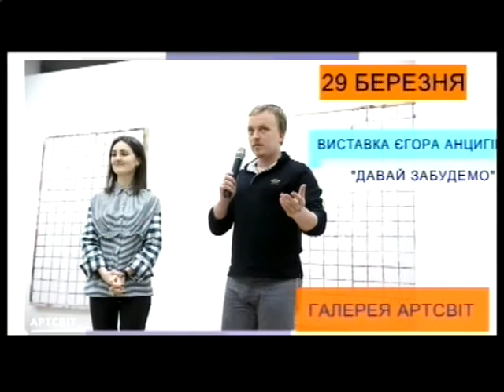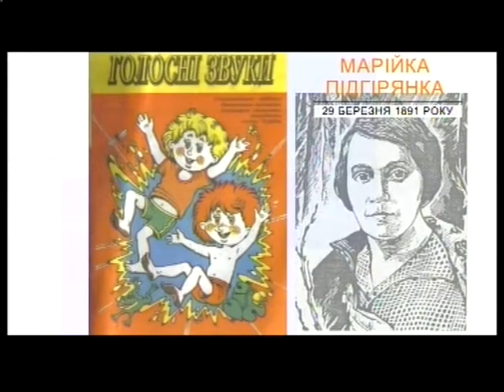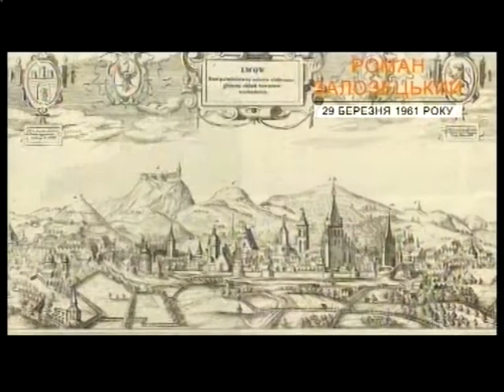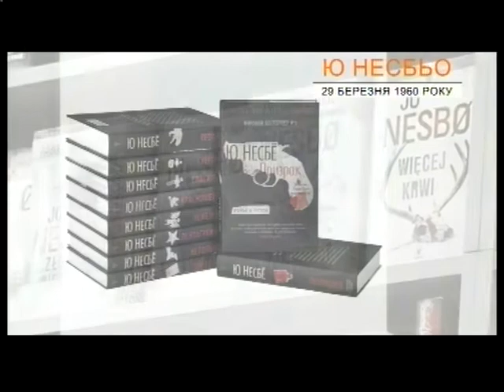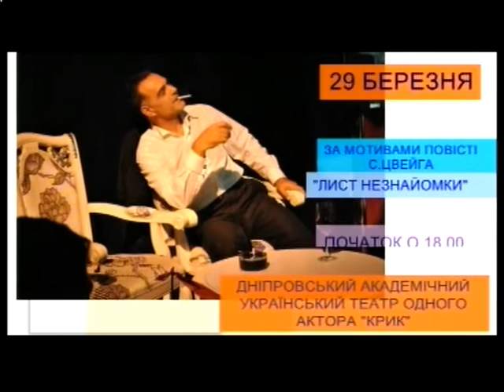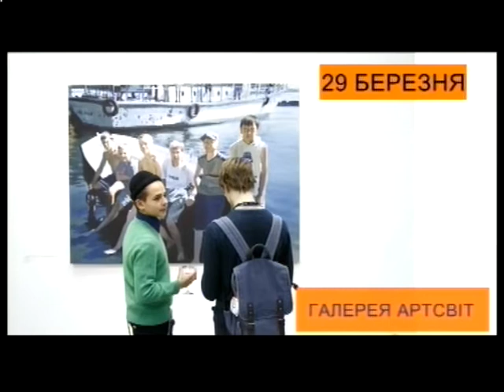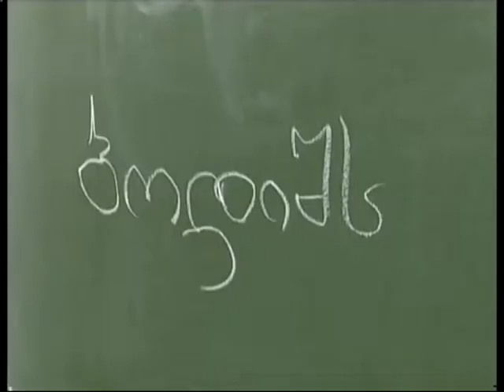Ранковий Коктейль. 29.03.2018. (повний випуск)